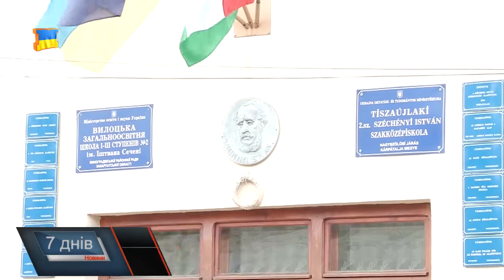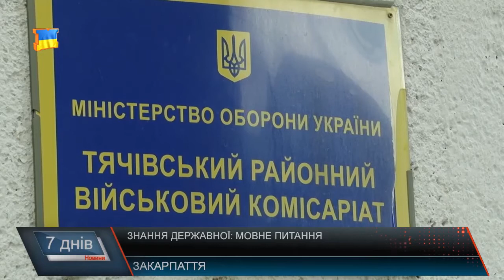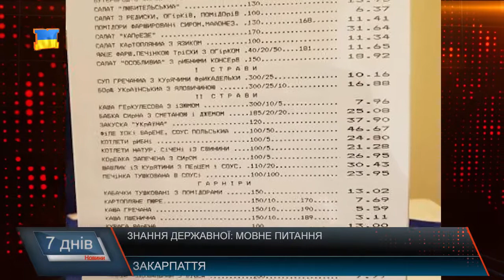Знання державної: мовне питання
Справжня дискусія на всіх рівнях розгорілася з приводу мовного питання, зокрема щодо права вивчення мов національних меншин. Міністр освіти Лілія Гриневич уточнила, що українську мову у школах починатимуть вводити дітям меншин поступово. Розповіла, що редакція мовної статі проекту закону є результатом масштабного обговорення зі всіма зацікавленими сторонами та спеціалістами і пояснює, що в проекті пропонується таке навчання мовою нацменшин поряд з українською мовою. Тим часом, коли окремі політики заявляють про підтримку державності та мови, їхні дії свідчать про інше. Тим часом пересічні громадяни різних національностей одностайні в  одному: державну мову треба знати та вчити.